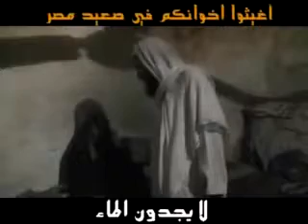إن لم تبكيك هذه الصور فتأكد أنك فقدت إيمانك و إنسانيتك / wahidkha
هل تصدق يا مسلم أن هناك مسلمون في بلد دخله الإسلام منذ 14 قرن لا يعرفون إسم الرسول محمد عليه الصلاة و السلام !!